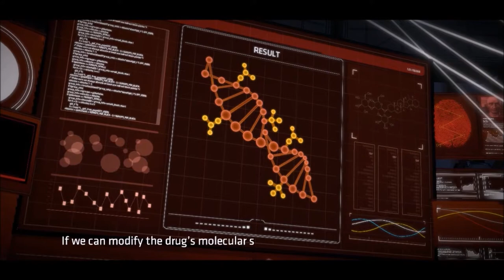Batman Guardian of Gotham Part 2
Bruce Wayne faces the aftermath of the "John Doe" Rec-Room brawl, and battles the after effects of Lady Arkham's drugs still in his system. Will he cope with the crippling drug, or will he find a way out?